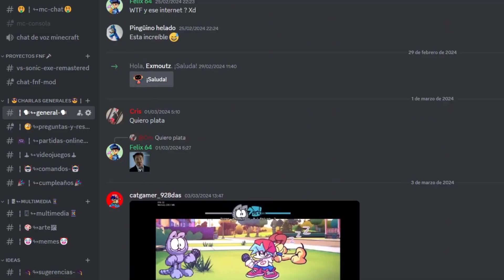Matt mas fuerte que nunca! Continuamos con Matt Voiid cronicles Parte 3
Argoritmo
Friday Night Funkin' (abreviado FNF) es un videojuego de ritmo lanzado el 5 de octubre de 2020, desarrollado por el programador canadiense Cameron Taylor también conocido como Ninjamuffin99. Fue lanzado en Newgrounds y en Itch.io. El juego tiene una mecánica de juego parecida a la de Rock Band, Guitar Hero, Dance Dance Revolution, StepMania y PaRappa the Rapper, y una estética similar a los juegos Flash populares a principios y mediados de la década de 2000

Wii Sports Resort es un videojuego deportivo para Wii. Se trata de la continuación de Wii Sports. Fue lanzado en Europa el 24 de julio de 2009 y en América el 26 de julio del mismo año.1​ El juego se distribuyó en conjunto con el Wii Motion Plus.2​ Mientras que fue publicado originalmente como un título independiente, a partir de 2009 el juego se incluyó con las nuevas consolas Wii,3​ junto con Wii Sports.4​